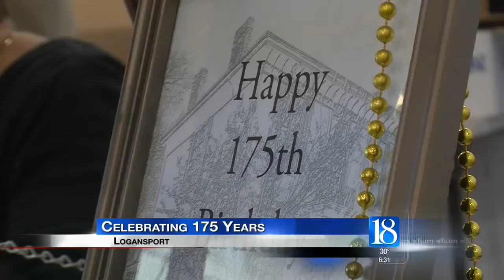Happy Birthday, Logansport!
Watch our video to see how Logansport celebrated 175 years!